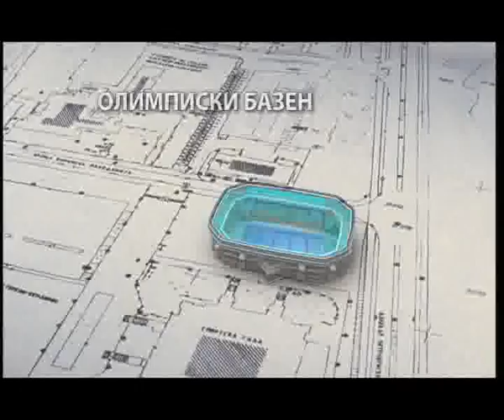ZA KUMANOVO PETAR POP ARSOV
ZA KUMANOVO, KUMANOVO, PETAR POP ARSOV